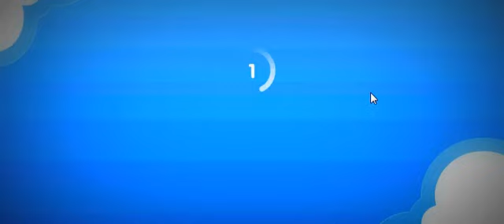Fantage School- Episod 1 :D